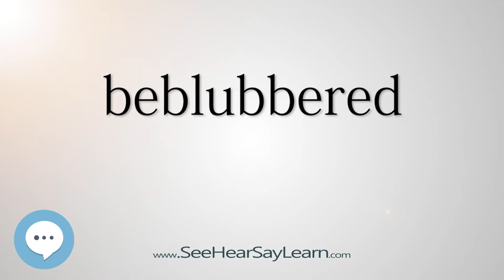beblubbered - Smart & Obscure English Words Defined 🗣🔊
This video is about the word "beblubbered". Here's a video list of some of the most obscure english words with definitions that you might use as a curiosity in your conversations.